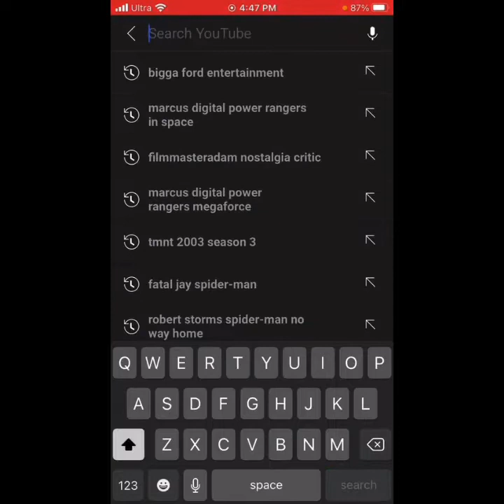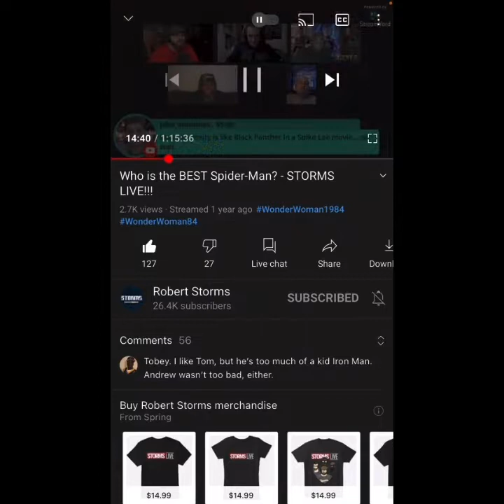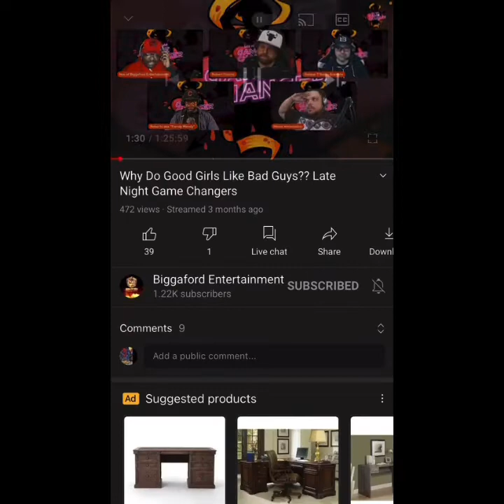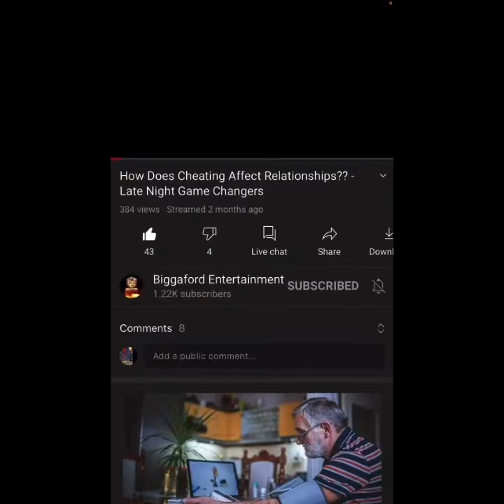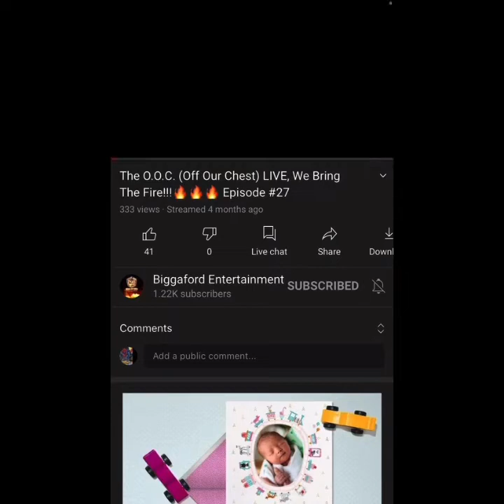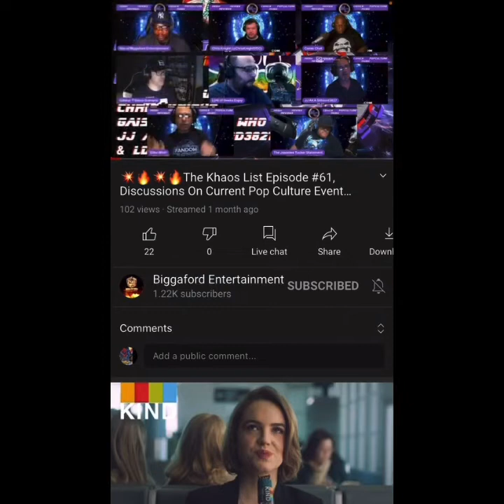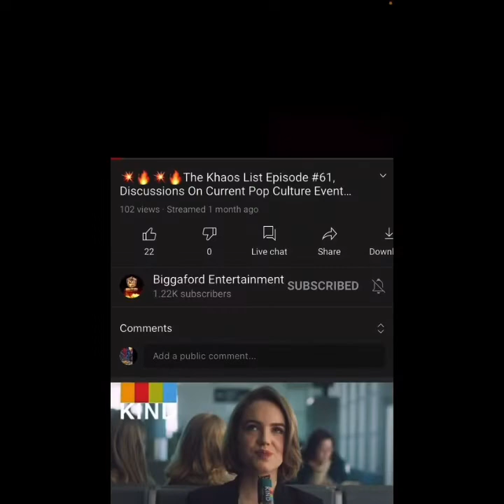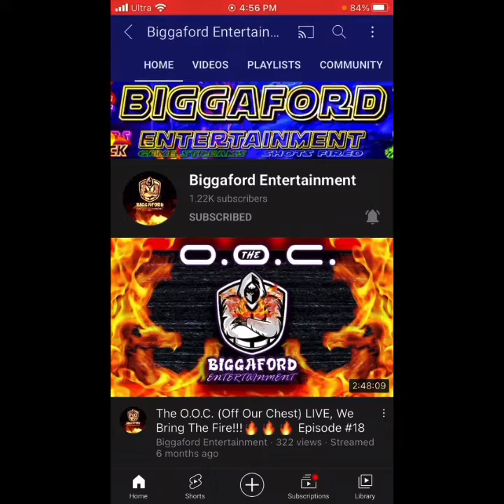Shoutout To NZO From BiggAford Entertainment